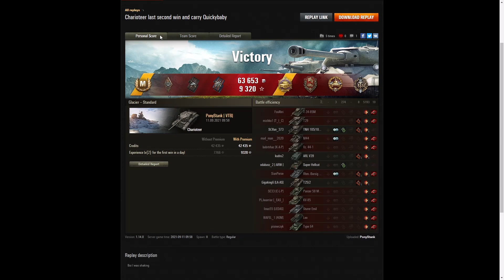Charioteer - PonyStank [-VTB]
This replay is from 11 September 2021 on Glacier.
The player was PonyStank [-VTB] in the Charioteer.

Video Contents
00:00 Intro
00:08 Battle
15:22 Results